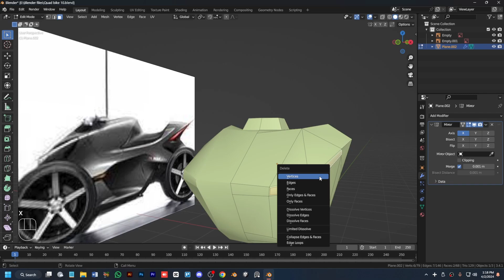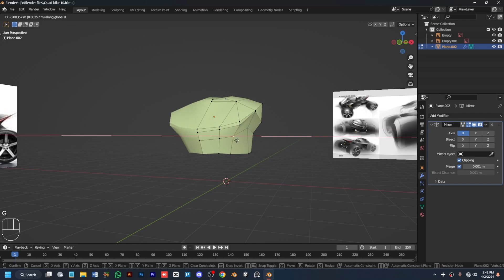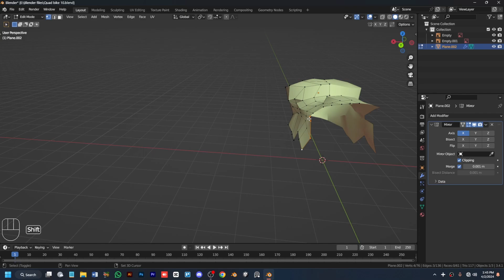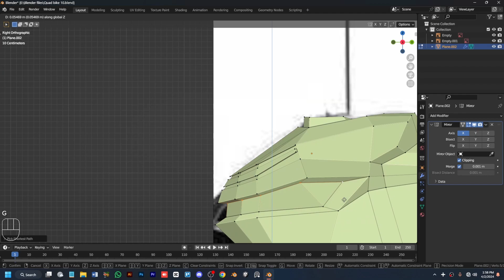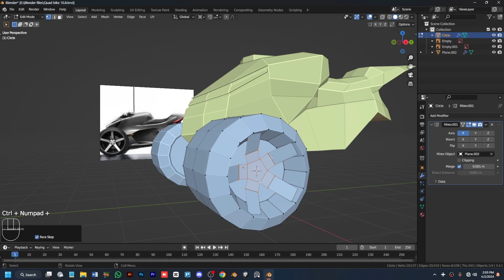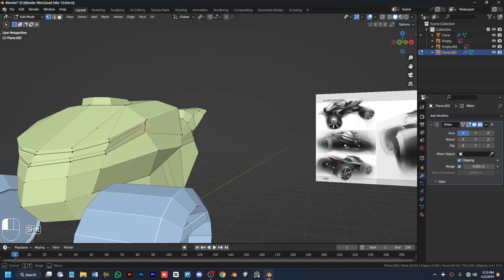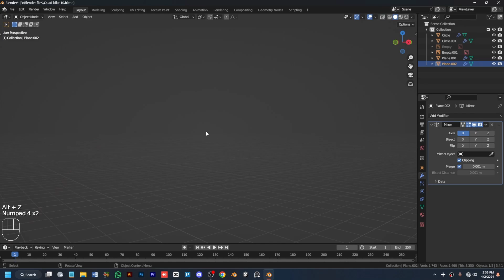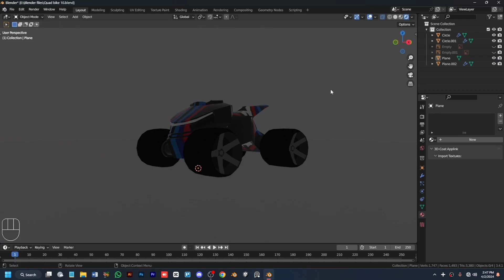The Art of Hypo Style Quad Bike Modeling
Discover the mesmerizing world of quad bike design in 'The Art of Hypo Style Quad Bike Modeling.'

Dive into the intricate process of crafting a Hypo Style Quad Bike, blending innovation with performance to create a racing masterpiece.

Join us as we explore the fusion of artistry and engineering in the ATV quad bike racing arena.

"How to make Game-ready Assets in Blender, Style of Hypo-Quad for Racing, Step-by-step procedure, Learn new & easy tips'n tricks to model ANYTHING, Low Poly Collections, Quick & Easy Workflow, Followalong Workflow"

For references (Pureref).